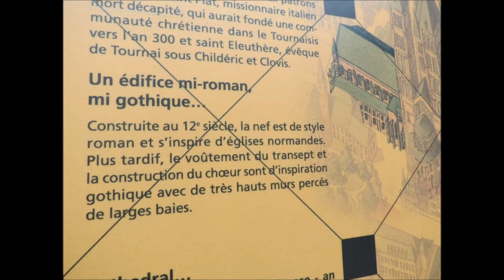TOURNAI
Belgique.

Mars 2013 et juin 2014.